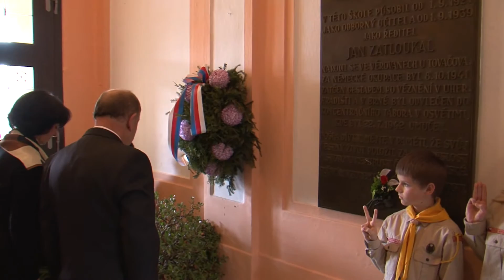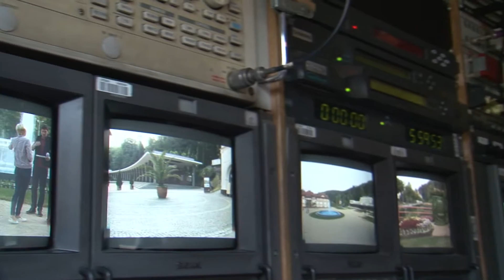ROK 2015 KAMEROU LUHA TV - ČÁST 1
Co se dělo v Luhačovicích v loňském roce? Podívejte se na sestřih loňských reportáží LUHA TV!